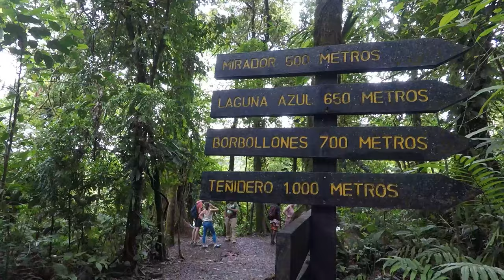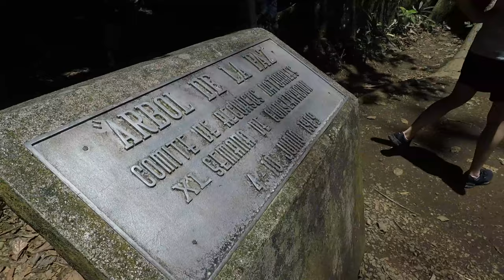A Tour in Costa Rica, Rio Celeste - Tenorio Volcano National Park -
Immerse yourself in the vibrant wonders of Costa Rica with Sweet Costa Rica! Discover a world of unforgettable adventures and authentic local experiences that will leave you breathless. From breathtaking landscapes to thrilling activities, we are your gateway to the best that Costa Rica has to offer.

Embark on a journey like no other as you explore our website, where you'll find a wide range of captivating tours and activities designed to suit every traveler's taste. Dive into our diverse selection and start planning your dream getaway today!

Experience the beauty of Costa Rica through our captivating Instagram feed. Follow us for stunning photos, insider tips, and sneak peeks into our exhilarating tours. Let the visual inspiration fuel your wanderlust and get ready for the adventure of a lifetime!

Join our Facebook community and stay up-to-date with the latest news, promotions, and exciting updates from Sweet Costa Rica. Engage with fellow travelers, share your experiences, and get insider recommendations from our team of experts. Together, we'll create memories that will last a lifetime!

Don't just take our word for it! Discover why travelers around the world rave about their experiences with Sweet Costa Rica. Read our glowing reviews on TripAdvisor and see why we're the go-to choice for adventure seekers and nature enthusiasts alike.

Unleash your adventurous spirit and embark on an extraordinary journey with Sweet Costa Rica. Book your dream vacation today and let us guide you to the heart and soul of this mesmerizing country! 🌍🌺🌿